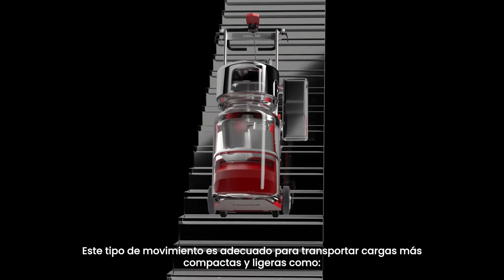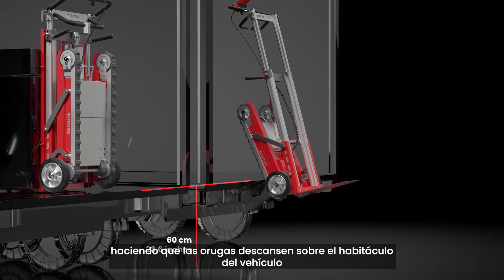Nuevo Buddy Plasmoid y Buddy Lift Plasmoid - Zonzini Stairclimbers (Español)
Do you want to take your job to the next level? Get in touch with us to have all the information you desire!

Vuoi portare il tuo lavoro a un livello superiore? Contattaci per avere tutte le informazioni che desideri!
Seguici sui nostri account social per rimanere sempre aggiornato sulle nostre offerte e vedere foto e video dei nostri clienti in tutto il mondo.